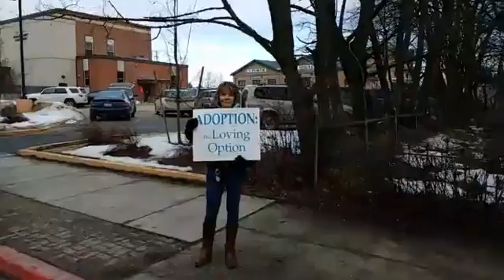01.21.2018 National Right To Life Prayer Vigil.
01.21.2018 National Right To Life Prayer Vigil.